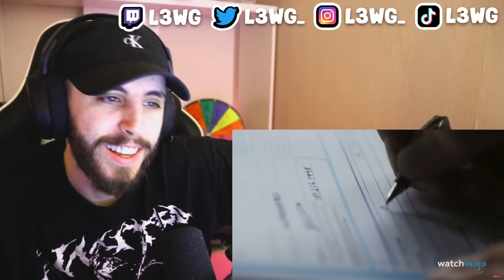Brit Reacts to 20 Things Only Americans Do (And Think It's Normal)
🎥Live Channel:  @L3WGLive
🎬Clips Channel:  @L3WGEverything